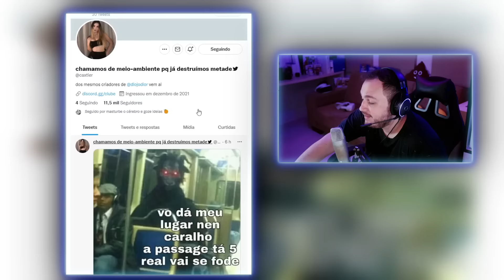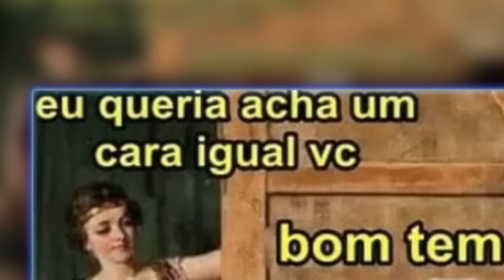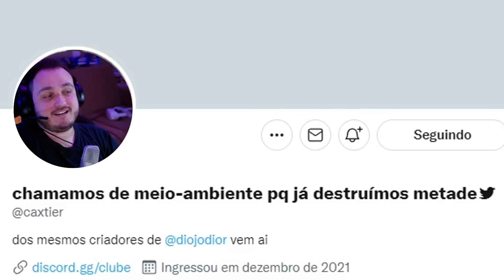memes sobre a vida real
Meus outros canais do Youtube são: @OrdToo @LeoOrdVR